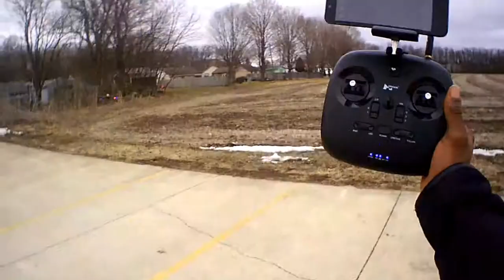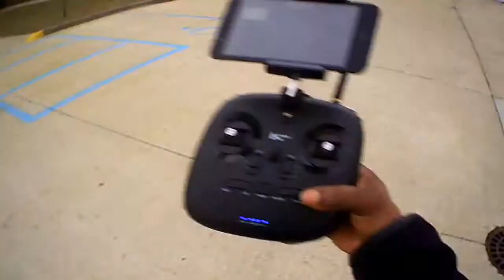Hubsan x4 Air Pro... Best Gps Drone under $200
Hubsan x4 Air Pro package.. this is the Hubsan x4 h501a with the HT011A long range transmitter. I purchased this bundle on amazon for only $165.